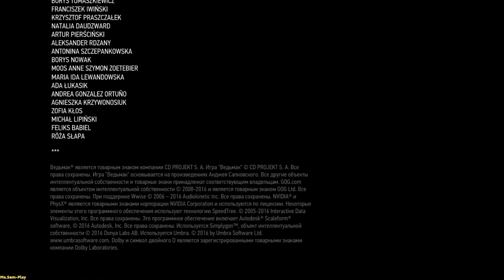The Witcher 3 ➤ The best ending(Самая лучшая концовка) №109